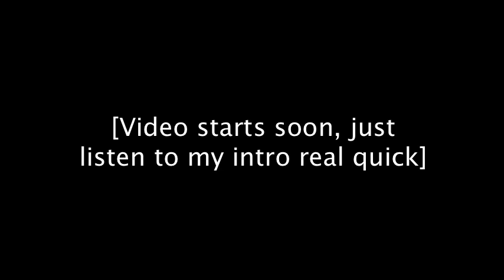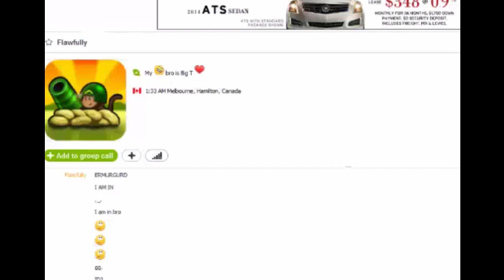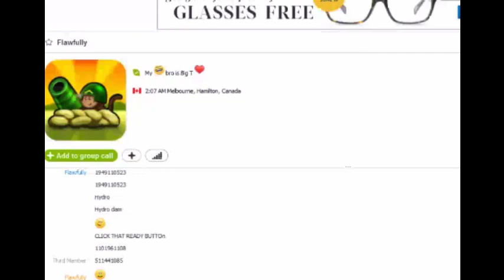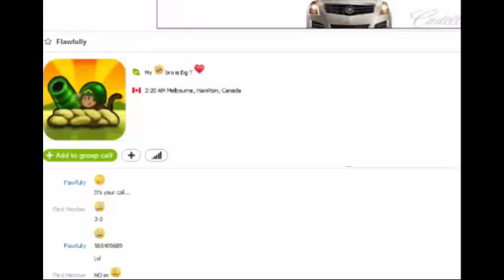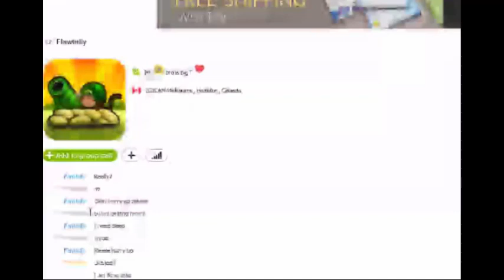The KOTH Livestream Uploaded to YouTube!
Hope you all enjoy! The rest of the stream will not be uploaded here. I think problg will upload it, though...